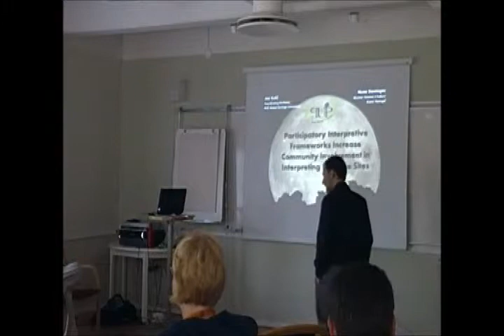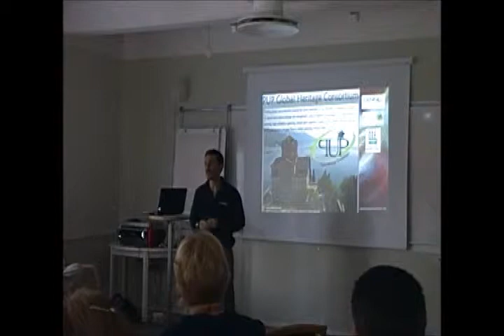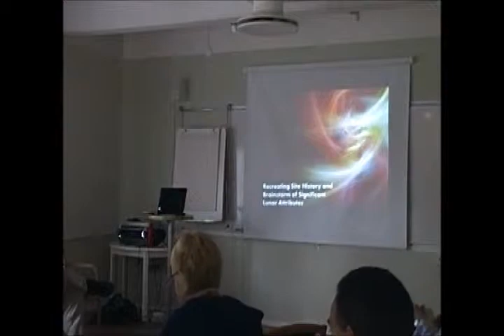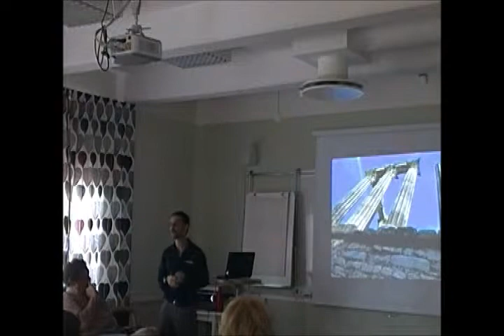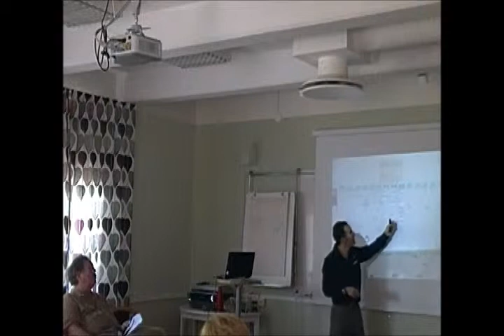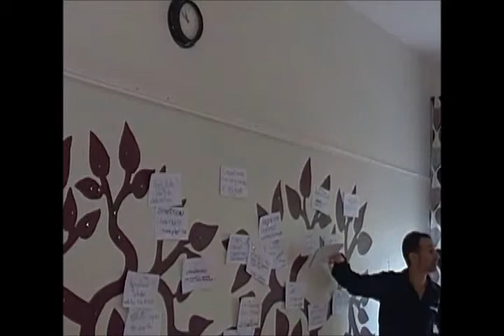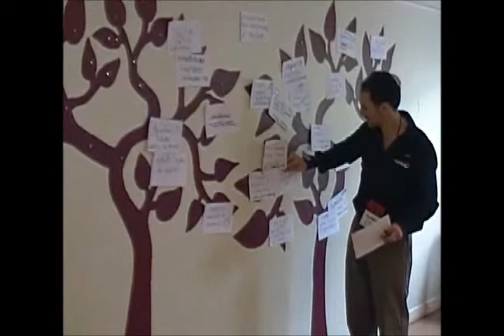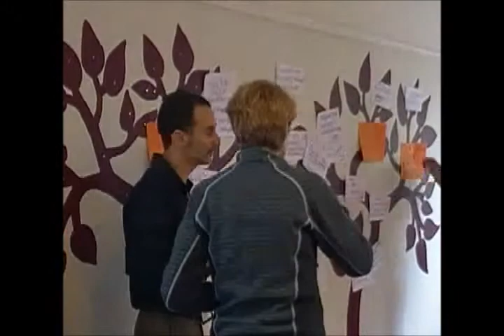Participatory Interpretive Frameworks Module 2 of Public Use Planning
This video shows the workshop that Jon Kohl (coordinating facilitator of the PUP Global Heritage Consortium) gave at the 2013 international interpretation conference in Sigtuna, Sweden sponsored by the European Association for Heritage Interpretation, National Association for Interpretation, and the Swedish Center for Nature Interpretation. It shows briefly how to use Module 2 of the Public Use Planning Process on how to create a participatory interpretive framework used as a central component of an interpretive plan or public use or tourism plan. This methodology is maintained by the PUP Global Heritage Consortium I apologize in advance for about 10 minutes in which the cameraperson allowed the camera to shoot the roof rather than the workshop, but the sound is good and little is lost due to the brief mishap.

The introduction is given by Amy Lethbridge, president of the National Association for Interpretation.

This video had 91 views before being moved to this account.